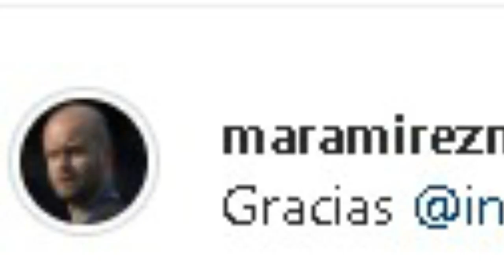GUSTAVO ALFARO LO TIENE MUY CLARO | ECUATORIANO DEBUTÓ CON OTRA SELECCIÓN | LA TRI AL COMPLETO